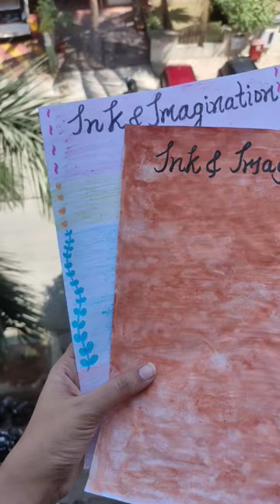A sneek peak of the upcoming English Learning Series